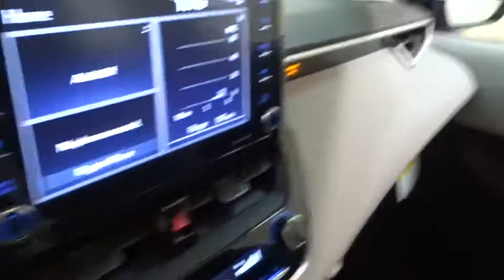2021 Toyota Corolla Des Plaines, Elmhurst, Schaumburg, Chicago, Naperville, IL T56410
Celestite New 2021 Toyota Corolla available in Des Plaines, Illinois at Bredemann Toyota. Servicing the Elmhurst, Schaumburg, Chicago, Naperville, IL area.
2021 Toyota Corolla 4DR SDN CVT LE - Stock#: T56410 - VIN#: JTDEPMAE2MJ164952

Bredemann Toyota
1301 W Dempster St